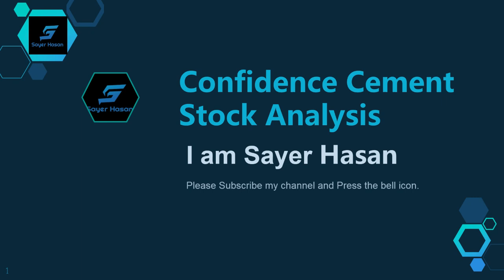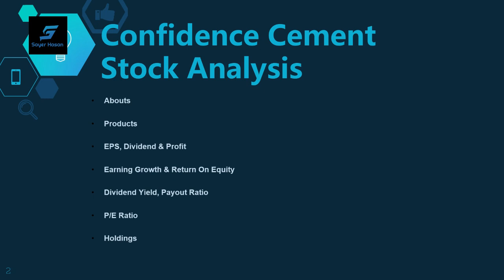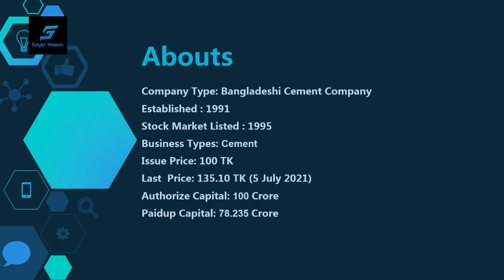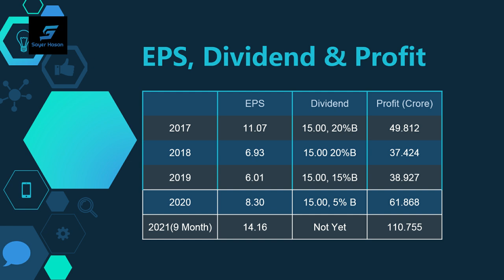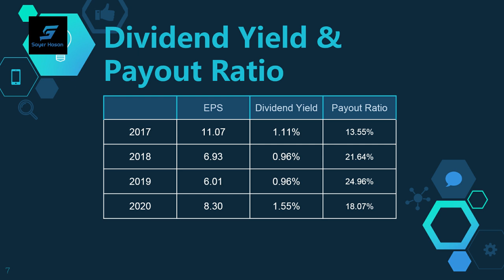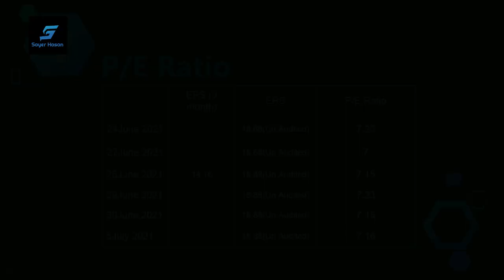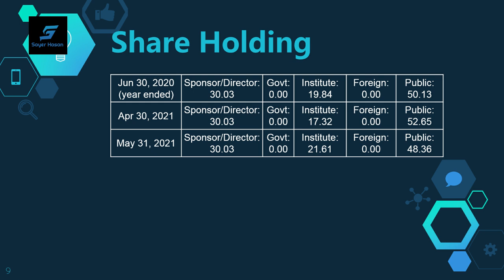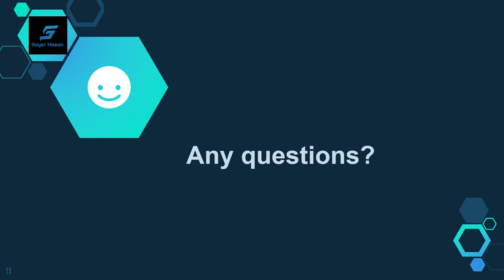Fundamental Analysis of Confidence Cement || Dhaka Stock Exchange || Chittagong Stock Exchange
Assalamualaikum, I am Sayer Hasan. Today I will show you the fundamental Analysis of Dhaka Stock Exchange and Chittagong Stock Exchange listed company Confidence Cement Limited.